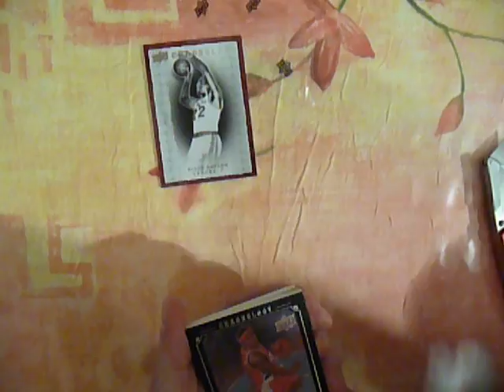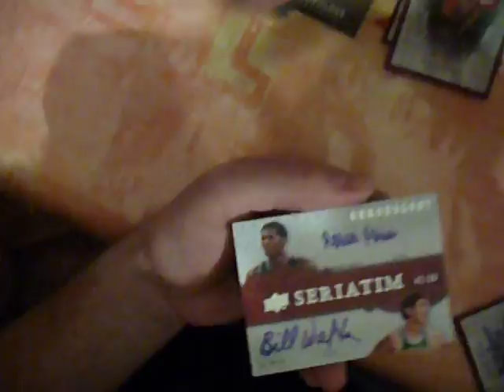PSTRIKE'S 2007-08 CHRONOLOGY CASE 2 BOX 7, NEW !!!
Case 2 Box 7.